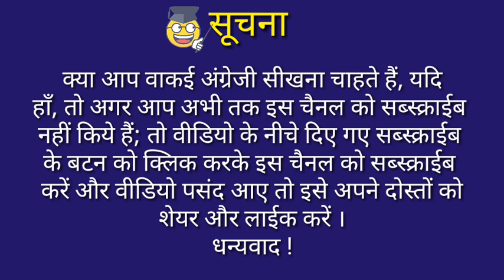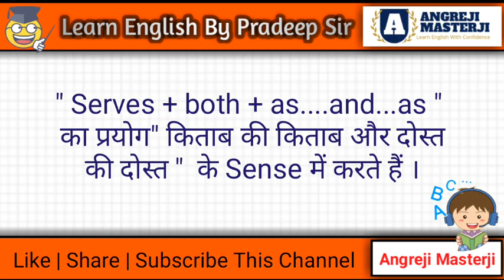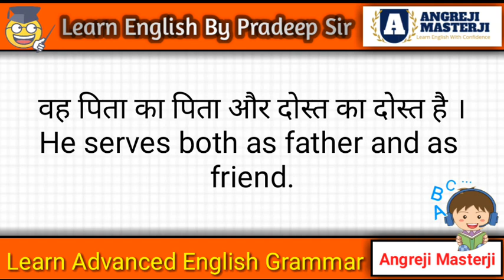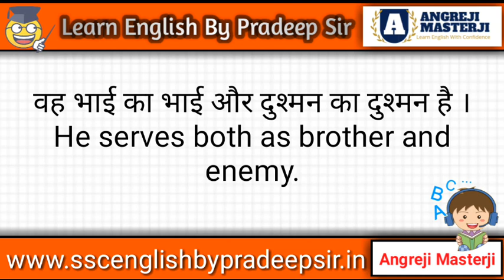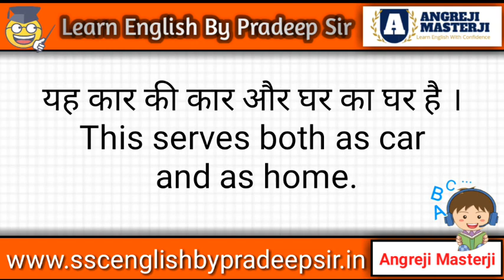English Speaking Course In Hindi For Beginners - English Speaking Tutorial Part 3 -Angreji Masterji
आज आप इस विडियो में सीखेंगे " Serves + both + as. and as. " का प्रयोग english बोलने में कैसे करते हैं |
English speaking सीखना बहुत आसान है, आपको English बोलने से कोई रोक नहीं सकता, यह मेरा आपसे वादा है, इस चैनल पर आप बने रहें और कमेंट करें और अपनी समस्या से निजात पाएँ ।

About channel :
This channel publish very interesing videos related to these topics like 30 din mein angreji kaise sikhe, english speaking course full video in hindi, english speaking course full video in hindi tutorial, english speaking course in hindi for beginners, english speaking practice hindi, english speaking test online, english speaking tutorial in hindi, hindi mai angreji kaise sikhe, hindi mai angreji kaise sikhe online, hindi to english speaking course audio free download mp3, hindi to english speaking course free, hindi to english speaking course full, hindi to english speaking course full video, learn english through story level 0, spoken english for primary classes, english speaking course material and english Conversation for those english speaking learners who want to improve their english speaking with confidence.